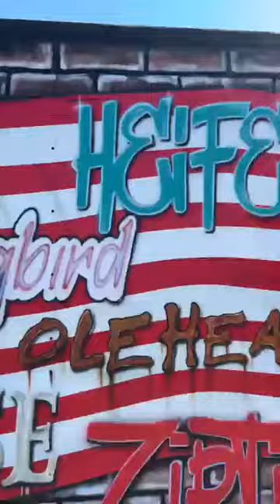J J DA BOSS HOLLY SPINGS MS TODAY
J J DA BOSS